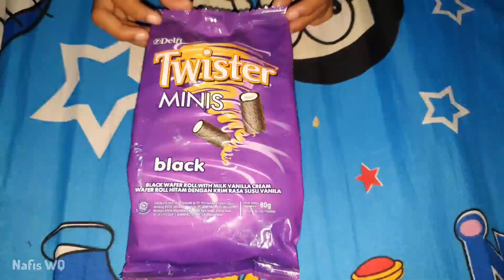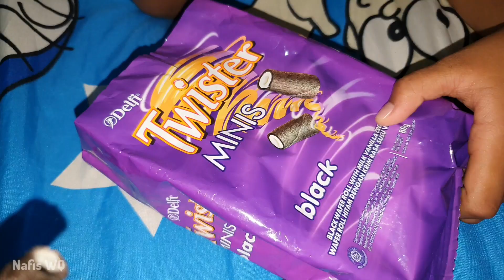Jajanan Anak Enak : DELFI TWISTER NINIS BLACK Wafer Roll Hitam Krim Susu Vanila